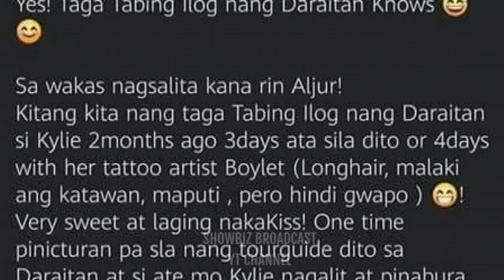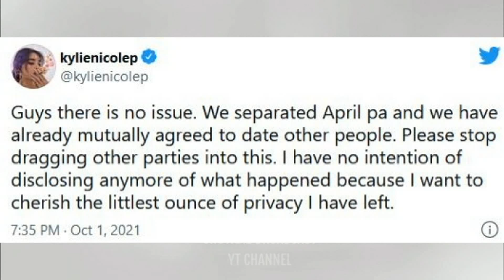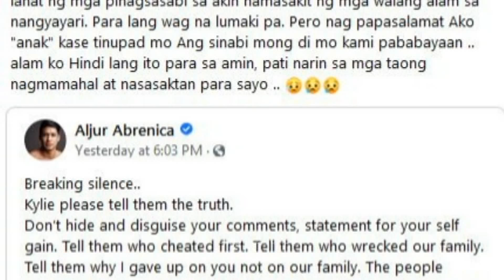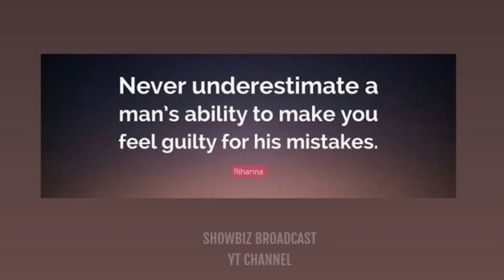CONFIRMED! TUNAY NA PAGKATAO ng LALAKE ni Kylie Padilla na si Jinno John Simon! KILALANIN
TUNAY na PAGKATAO ng LALAKI na IPINALIT ni Kylie padilla kay Aljur Abrenica ! JINNO JOHN SIMON Kilalanin!!